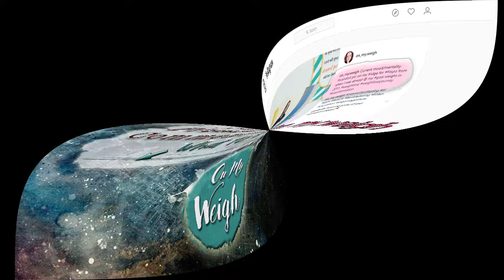Weighing In After a Setback || Weekly Update - Oct 4, 2017 (My 100lb Weight Loss Journey)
I've been MIA - I talk about why - and the after-effects of being off the wagon for a while.

I'm Kellie - and I'm over half way through losing 100lbs - again! This time, I'm doing Intermittent Fasting & Keto. So follow along & watch me as I go! Your support on my journey is very much appreciated! ***